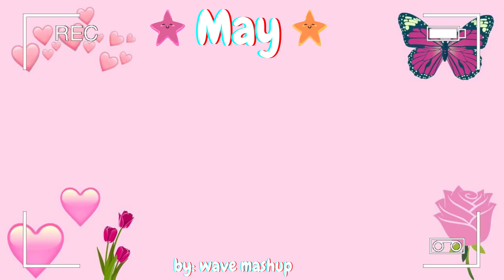TikTok Mashup 2021 May 🐢🧀Not Clean🐢🧀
I'm wave mushup, I bring on youtube A high quality tiktok mashups and wallpapers, with the latest tiktok songs and dances.